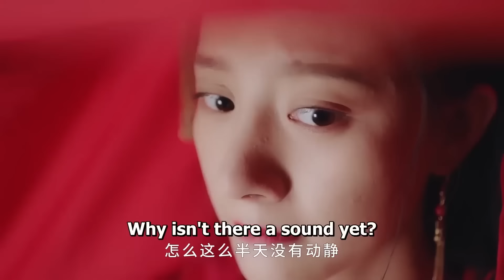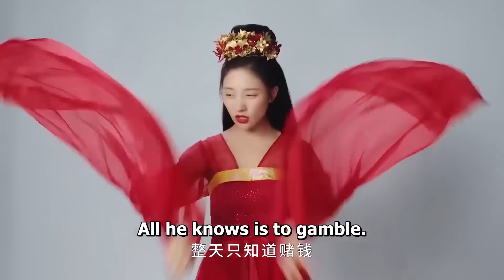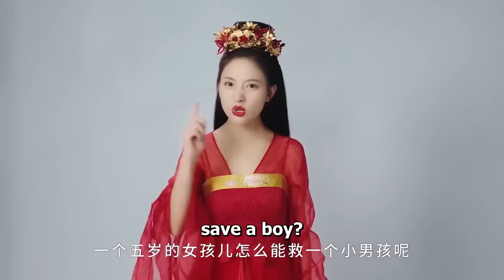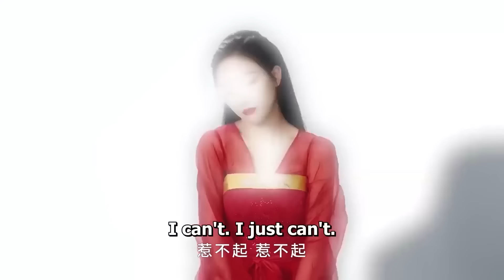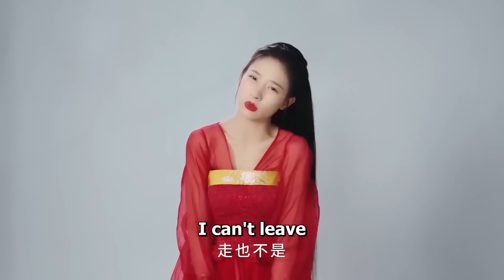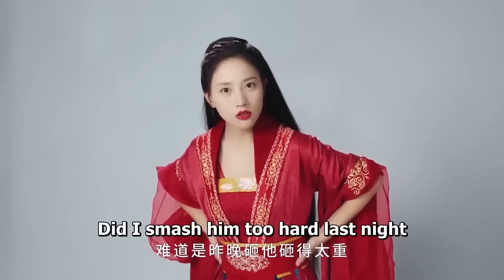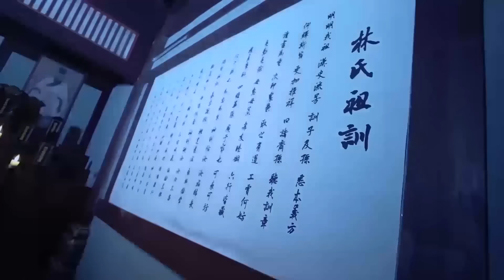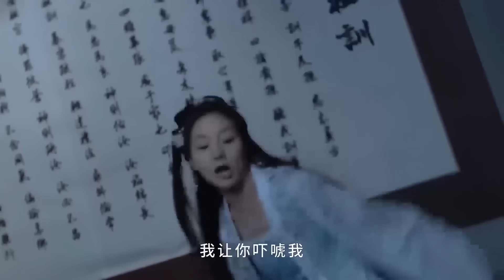Full Movie | 乌龙替嫁豪门，没想到假婚遇上真爱 💗 Chinese Television Dramas